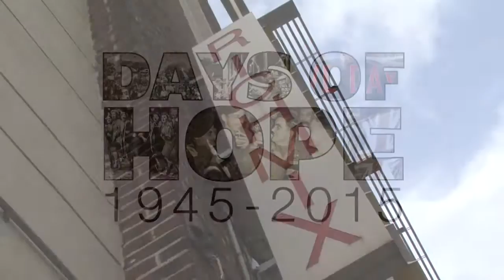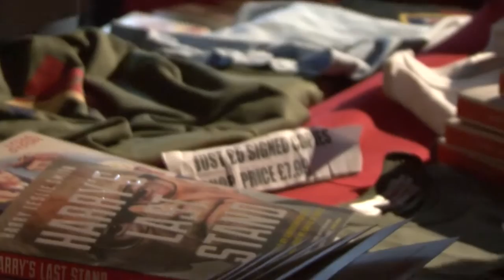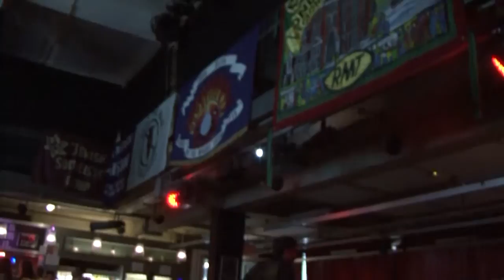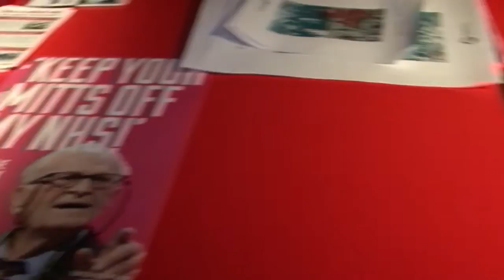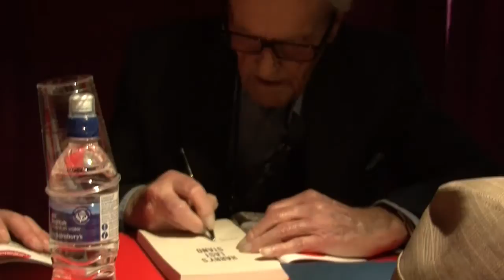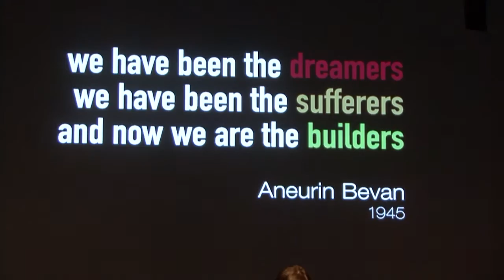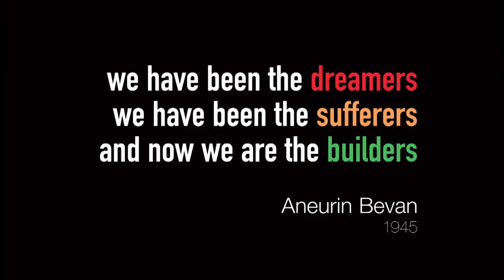Days of Hope : A Night to Celebrate the '45 defeat of fascism and a Labour Landslide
'Days of Hope 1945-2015' was a night out organised by Philosophy Football at East London's premier arts venue, Rich Mix. In association with the RMT supported by the FBU and the journal Soundings 'Days of Hope' celebrated the 70th anniversary of the defeat of fascism in '45, the Labour Landslide that followed in the same year which helped create the welfare state. And just down the road from Rich Mix the election in '45 of the Communist MP Phil Piratin  to represent Stepney (Mile End). Phil had been one of the key organisers of the '36 Cable Street demonstration that had stopped Mosley's Blackshirts from marching.

Taking place 48 hours after Labour's defeat in the 2015 General Election and the SNP's 'Scottish Landslide' it was also an opportunity to reflect on more recent events.

All Philosophy Football night out smix ideas and entertainment in a manner unique to us, this night was no different. Ideas from Owen Jones, Paul Mason, the Scottish Radical Independence Campaign's Cat Boyd and WW2 veteran Harry Leslie Smith with the poetry of Michael Rosen and Niall McDevitt, the comedy of Josie Long, the music of Captain SKA and Maddy Carty, the trade union voices of the RMT's Steve Hedley and from the London Region FBU Paul Embery. Nobody else provides such a combination to create a party with a purpose.

With thanks to Rich MIx,

A film by Gregg McDonald of Consequential Films